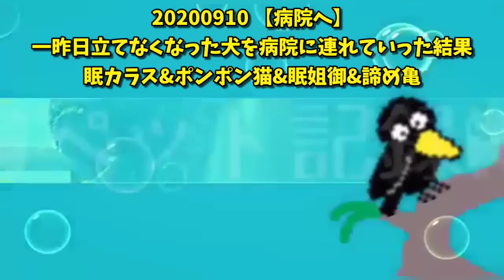【病院へ】一昨日急に立てなくなった犬を病院に連れていった結果。 眠カラス&ポンポン猫&眠姐御&諦め亀 20200910、カラス&四つ足カルテット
立てなくなった日の様子